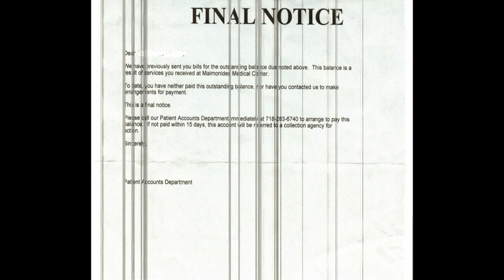Maimonides medical center final notice of bill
This video will show you on Maimonides medical center final notice of bill